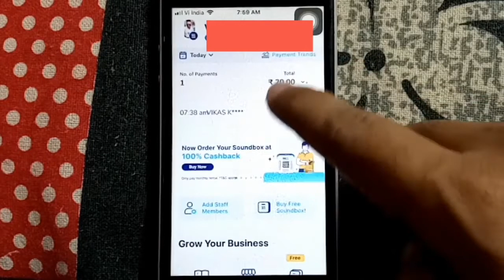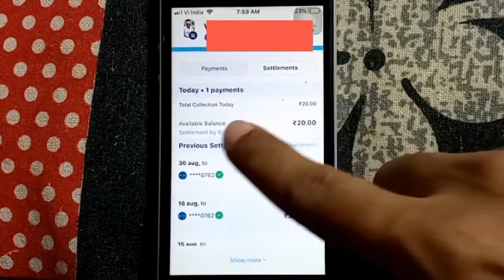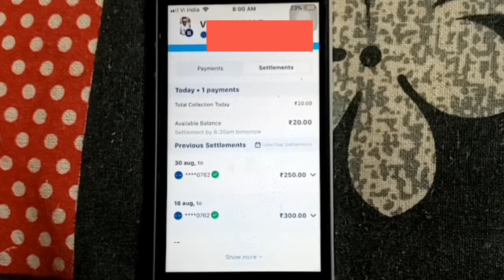Paytm business to bank transfer instantly | Paytm business account se paise kaise transfer kare 2021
Dosto, is video me maine apko sikhaya hai ki aap paytm business app ke paiso ko turant bank me kaise bhej sakte hai.

दोस्तों, इस वीडियो में मैंने आपको सिखाया है कि आप पेटियम बिज़नेस ऐप के पैसो को तुरंत बैंक में कैसे भेज सकते है |

Queries Solved :-

paytm merchant account to bank transfer
paytm business settlement problem
paytm business to paytm wallet transfer
paytm business transfer to bank option
paytm business to bank transfer instantly
paytm business to bank transfer
paytm business
settle money from paytm
paytm settlement to bank
paytm settlement setting
पैसा ट्रान्सफर